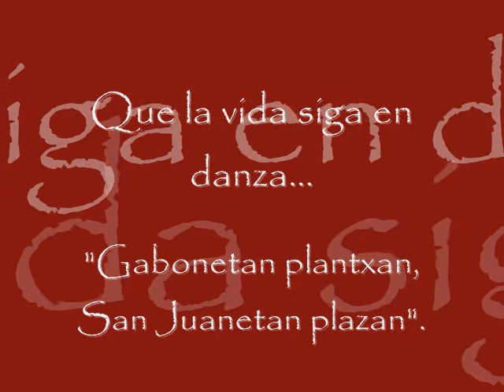Jesús Guridi - "El vals de Mirentxu" (1914)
Feliz Año Nuevo - Urte Berri On - Bonne Année - Happy New Year.

Mario Lerena, piano.
Bilbao, Teatro Campos Elíseos, 17-VI-2016.

(Imágenes:
Iglesia y puente de San Antón, Bilbao, 1955.
Teatro Campos Elíseos, Bilbao, c. 1910.
Jesús Guridi, José Mª Usandizaga y su perro Puck, 1914 (Archivo de la Música Vasca ERESBIL).
Manuel Losada: "Las Walkirias". 1894 (Sdad. Filarmónica de Bilbao).
Aurelio Arteta: "Mirentxu", 1910.
Eloy Garay: escenografía de "Mirentxu", Teatro Campos, 1910.
Gustavo de Maeztu: "Rincón del Oria - Tolosa", 1931.
San Miguel in Excelsis, Aralar.
Aurelio Arteta: "A la romería", c. 1925.
Puerto Viejo de Algorta, Getxo.
Aurelio Arteta: "María", 1919.
San Millán de la Cogolla, La Rioja.)